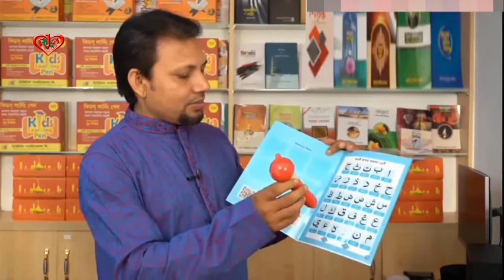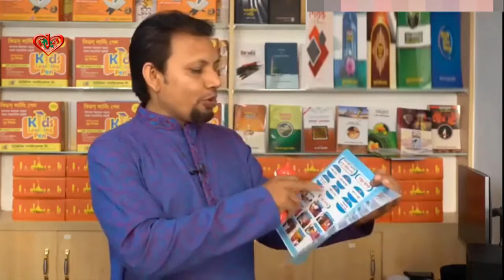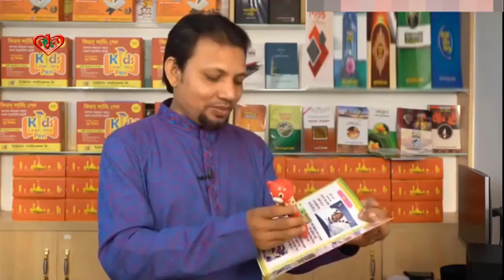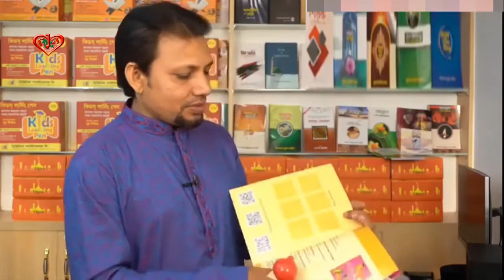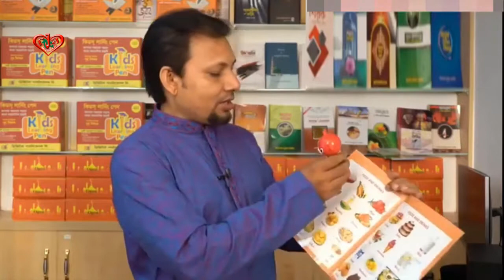LearningPen অগ্রগামী পিতামাতার প্রথম পছন্দ ।। প্লে , নার্সারি , কে জি তে ২ থেকে ১০ বছরের বাচ্চাদের জ